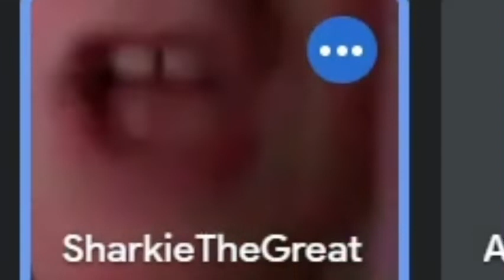goofy ahh kid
bro so goofy like goofyahh and so goofy and goofyahh and @goofyahhproductionss 🦌🦌